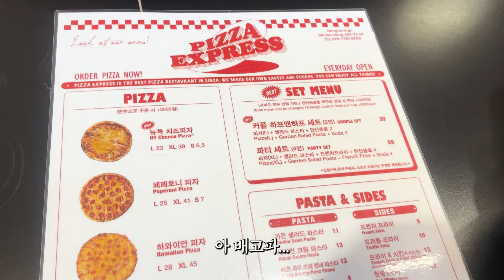성수동 피자랑 파스타 먹고 피부관리 몸 관리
여러분 관리는 꾸준히!!!
여름이라서 관리한다기 보다 매일매일 꾸준하게 자신을 가꾸는 시간을 가지는 걸 추천드립니다🫶
오랜만에 또 브이로그로 소소한 정보랑 제 일상을 공유해요:)
이번 한 주도 즐거운 시간들로 가득하셨으면 좋겠습니다😊